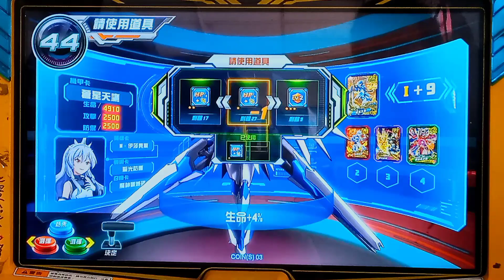【機甲英雄-機鬥勇者2024】英雄競技場《超次元霸王獅》蒼星天鷹 vs 魔大將酒吞